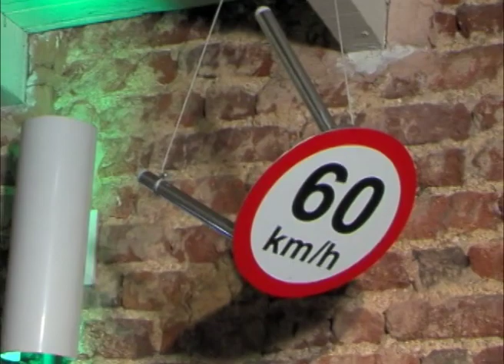INFORME CULTURAL ZANINI DE ZANINE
Exposição em comemoração aos 10 anos de carreira do designer Zanini de Zanine.